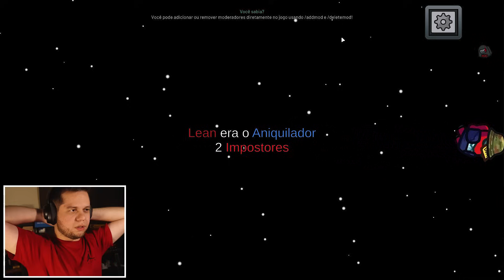Virei o RADAR DE IMPOSTOR mas ELES DESCOBREM QUEM SOU EU no AMONG US